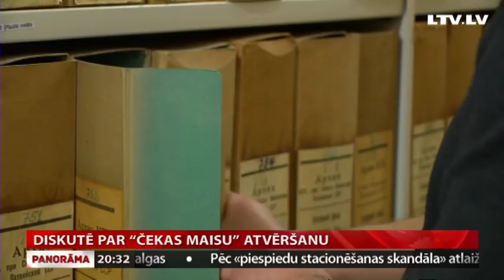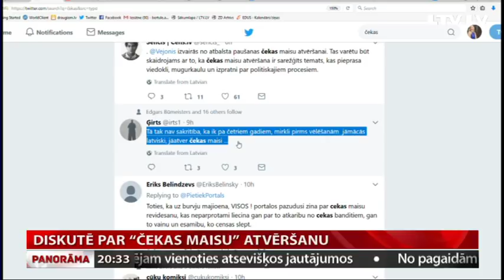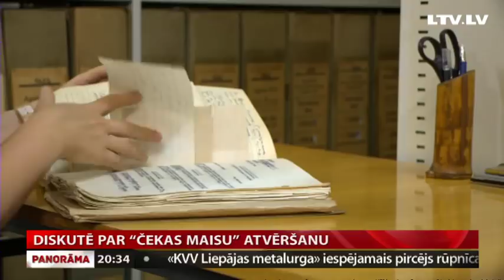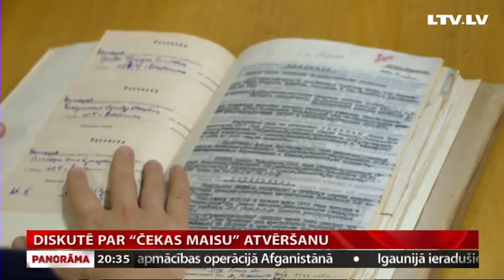Diskutē par “čekas maisu” atvēršanu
Nu jau kārtējā diskusija par tā dēvēto čekas maisu atvēršanu kļuvusi vēl skaļāka pēc režisora Viestura Kairiša uzrunas nacionālās kino balvas “Lielas Kristaps” pasniegšanas ceremonijā. Viņš pievienojies VDK izpētes komisijas aicinājumam publiskot “čekas maisu” saturu. Plašāk stāsta Anete Bērtule